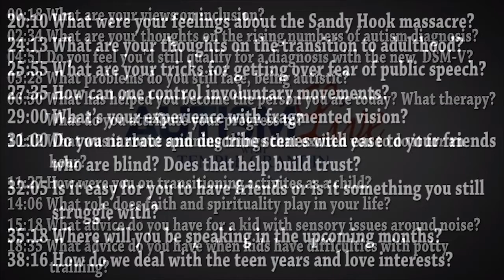Autism Live, March 10, 2020 Best of Autism Live: Temple Grandin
It's time for the Best of Autism Live! Today's Episode features some of our best interviews with the one and only Dr. Temple Grandin! Enjoy!